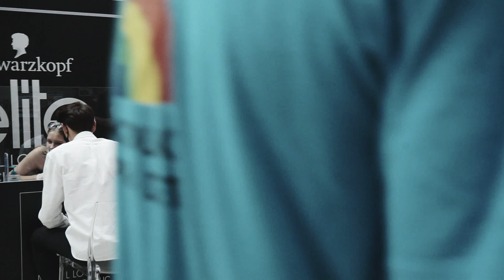Casting Elite Model Look 2020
Schwarzkopf IGY Ceske Budejovice